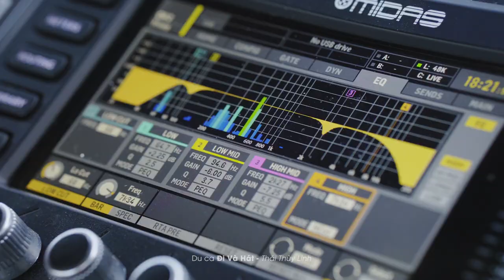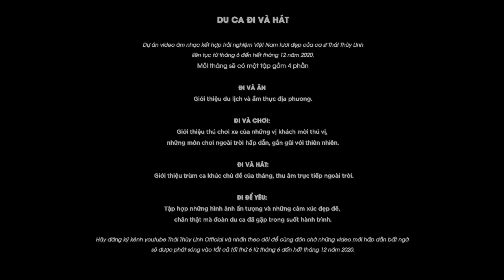"Khi xưa ta bé" - Màn hát live trên sông có một không hai của Thái Thùy Linh | Du ca: Đi và Hát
LÙI THUYỀN!
Giọng nàng du ca thất thanh vang lên ngay khi những nốt nhạc cuối cùng vừa dứt. Chỉ còn tròm trèm 1 gang tay nữa là con thuyền đâm vào khối đá sừng sững ven bờ!
Là vì, các chàng thuyền chài hồn hậu đã rất galant tắt hẳn máy, nhường không gian yên lặng cho tiếng hát của nàng du ca được cất lên trọn vẹn. Và cả đội đã nín thở khi chiếc thuyền không động cơ, không người lái, cứ từ từ trôi theo dòng chảy, từ từ hướng dần theo tiếng gọi của …bờ. Trong khi nàng vẫn đang say sưa thả hồn theo từng nốt nhạc, không hề biết điều gì đang chờ đợi sau lưng.

00:00 Intro
00:34 Lãng Du- ST: Jean Michel Rivat/Lời việt: Nguyễn Duy Biên
06:05 Khi xưa ta bé: ST Sonny Bono/Lời Việt: Phạm Duy

Du ca trên dòng sông màu ngọc thực sự là một trải nghiệm tuyệt vời trong cuộc đời nghệ sỹ của nàng!

"Du Ca: Đi và Hát" là một dự án âm nhạc của ca sĩ Thái Thuỳ Linh, được ghi hình và ghi âm trực tiếp các bài hát tại những địa danh đẹp nhất trên dải đất hình chữ S khi nhóm dừng chân; ghi lại những hình ảnh đẹp của cuộc sống, con người và phong cảnh ở những nơi đoàn đi qua…khiến các nghệ sĩ Du ca không chỉ dâng hiến mà còn thực sự được thụ hưởng!

️Đây là một chương trình phi lợi nhuận, tôn vinh âm nhạc và ViệtNamtươiđẹp với các bài hát được phối khí giản dị theo phong cách Acoustic được phát sóng duy nhất tại kênh Youtube chính thức: Thái Thuỳ Linh Official